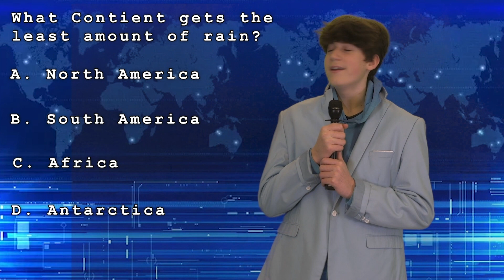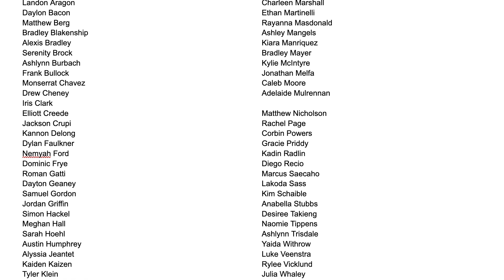Falcon Weekly Season 8 Episode 20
Senior information, ASB, sports, and more!